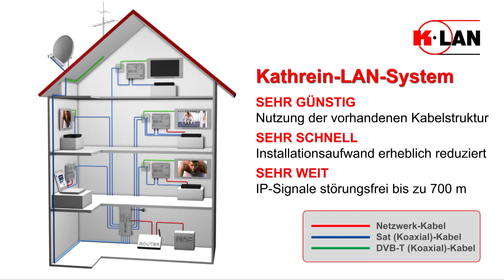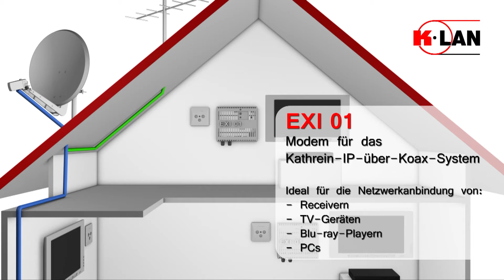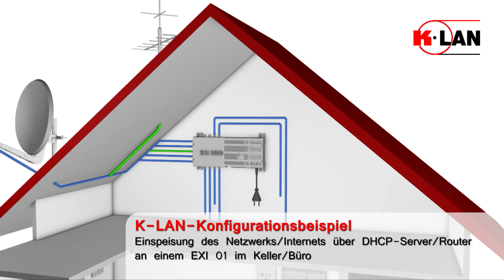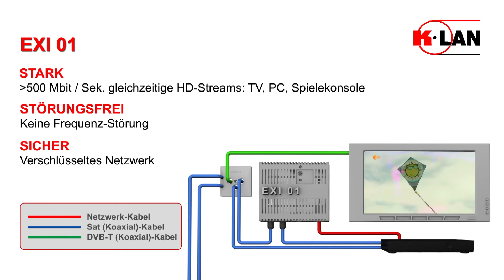Das IP-über-Koax-System K-LAN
Sie möchten ein Heimnetzwerk einrichten, ohne die im Haus vorhandene Verkabelung zu erneuern? Dann sind die Produkte aus der K-LAN-Reihe genau das Richtige für Sie. Nutzen Sie dazu einfach die im Haus vorhandene Koaxkabelstruktur Ihrer Sat- oder Kabelfernsehanlage: ohne große Eingriffe und ohne großen Installationsaufwand. Da die Konfiguration von K-LAN automatisch geschieht, benötigen Sie dafür auch keine Software.
Das K-LAN-System ist ideal für die Netzwerkanbindung von Receivern, TV-Geräten und Blu-ray-Playern. Auch PCs und andere netzwerkfähige Geräte
können komfortabel mit einem Router (z. B. FRITZ!Box) verbunden werden.
Die IP-Datenpakete und der IP-Traffic werden dabei über die bestehende terrestrische Verteilung übertragen – und dies störungsfrei und über eine Entfernung von bis zu 700 Metern.

Zur Rückwandlung der IP-Daten an den Teilnehmerdosen wird das Modem EXI 01 benötigt. Ist der Multischalter in der Satellitenempfangsanlage kein EXI 3591, benötigen Sie ein zusätzliches Modem EXI 01 zur Einspeisung des IP-Frequenzbereiches vom Router in das Koaxnetz. Dies kann an beliebiger Stelle des koaxialen Verteilsystems geschehen. Für eine optimale Performance empfehlen wir, die speziell für K-LAN entwickelte Steckdose EXI 30 zu verwenden. Bei dieser liegt der Rückwegbereich am Sat-Anschluss an, wodurch das Modem über den Sat-Receiver ferngespeist werden kann und das Netzteil des Modems nicht benötigt wird. Achten Sie bei der
gesamten terrestrischen Verteilung (auch bei den verwendeten Steckdosen) darauf, dass der Frequenzbereich von 5–68 MHz unterstützt wird.